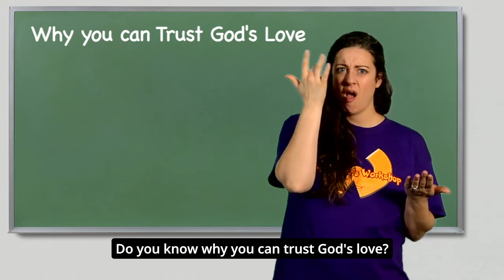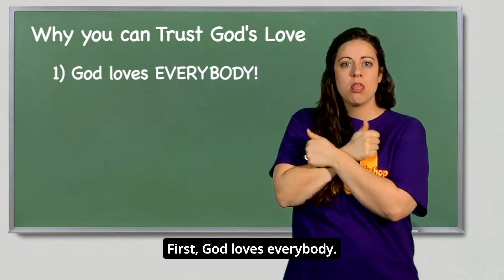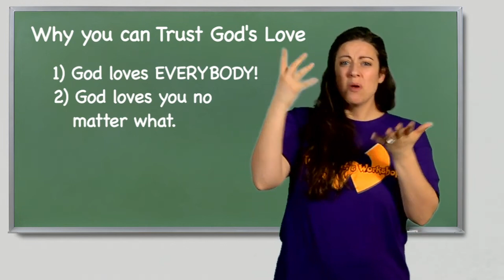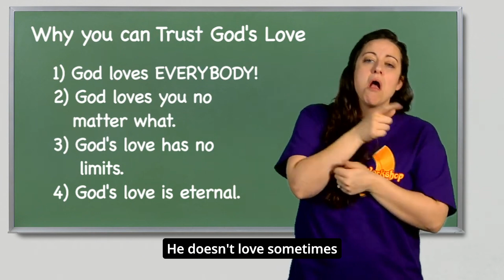How Do I Know God Loves Me?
Join us as we explore how to know that God loves you. In this video, we discuss the unwavering truth that God loves everyone, no matter what.